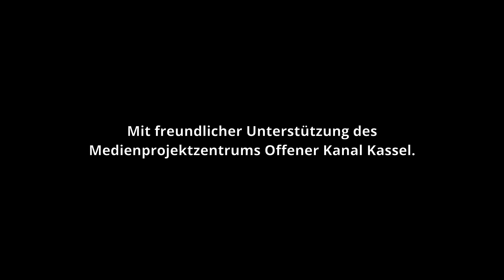SAMSTAGS-17 Impuls und Musik (207) "Sturz" - Kreuzweg: 3. Station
„Jesus fällt zum ersten Mal unter dem Kreuz“ – die dritte Station des Kreuzwegs nimmt Pastoralreferent Stefan Ahr, Dekanat Kassel-Hofgeismar, in den Blick und lädt dazu ein, die Kreuzwegstation mit eigenen Erfahrungen zu füllen. Regionalkantor Thomas Pieper spielt an der Orgel von Sankt Familia, Kassel: Josef Gabriel Rheinberger (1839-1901) Trio in g-Moll, op 49,1